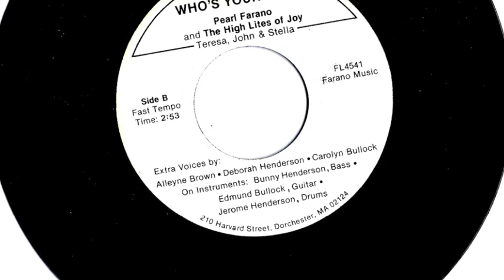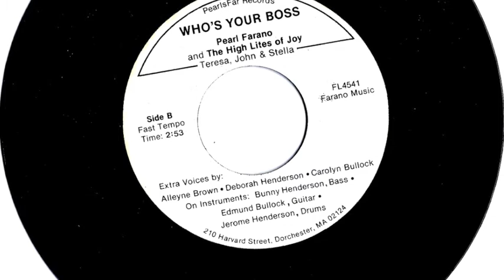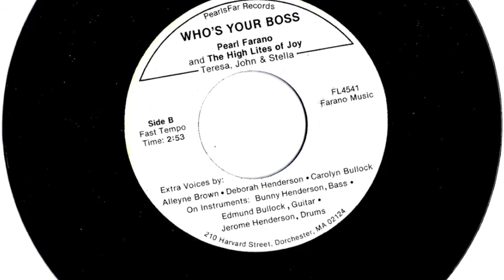Pearl Farano & The Hi-Lites of Joy - Who's Your Boss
My first 45 uploaded to this youtube channel is a good 'un! Insanely rare Gospel Funk from Boston from the same artist who recorded as Pearl Reeves and cut the classic "Cool with a Groove."